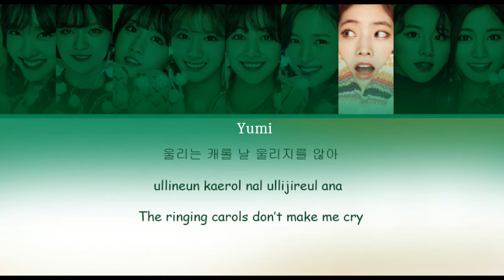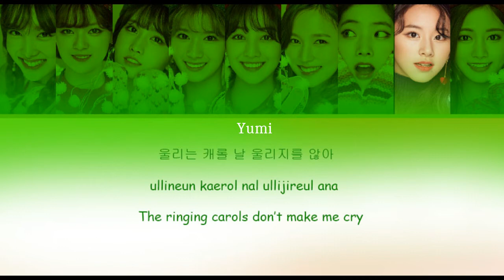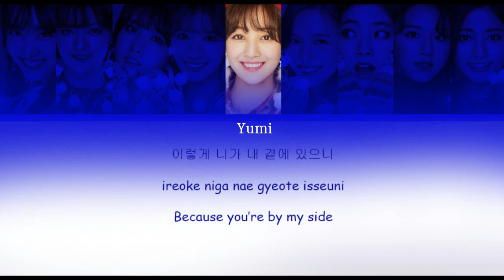: ̗̀➛ TWICE (트와이스) – ❝「 Merry & Happy」❞ ☆ ʜᴀɴ | ʀᴏᴍ | ᴇɴɢ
╰┈➤ Merry Christmas!! Sorry for the way it looks :( I made it in 2019 so sorry again!

★ info
• Artist : TWICE (트와이스)
• Song : Merry & Happy
• Album : Merry & Happy